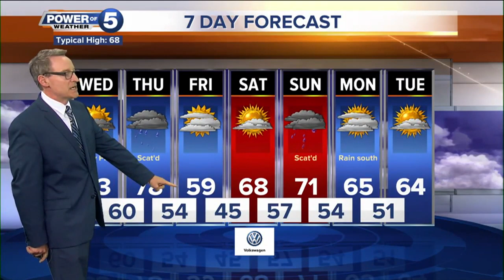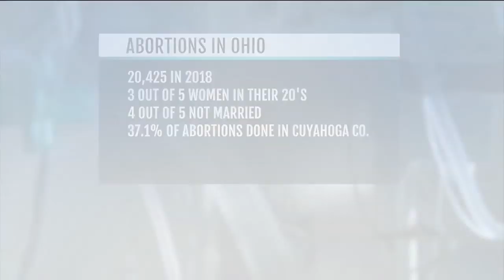News 5 Cleveland Latest Headlines | October 1, 7pm